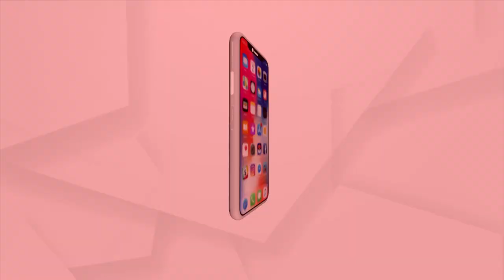Suryakiran Airshow: IAF conducts full dress rehearsal in Bhubaneswar